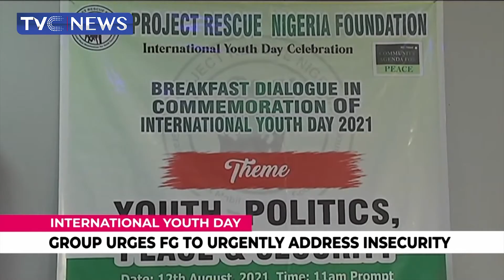Group Urges FG To Urgently Address Insecurity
As the world marks this year's International Youth day, a group has urged the federal government to urgently address rising insecurity in the country.